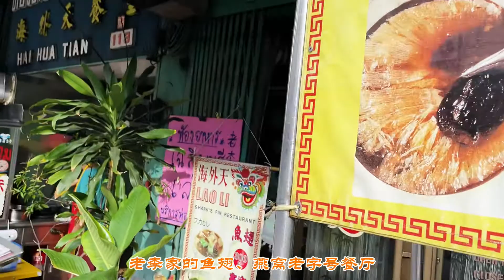【曼谷中餐】唐人街的宝藏美食，老字号中餐馆里吃羊肉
我想说：中餐厅的老板都是天使！
来到泰国之后
吃到许许多多在国内没有吃过的中式菜肴
有些虽非山珍海味、珍贵食材
但却寄托着自己满满的思乡之情
在清迈守着酒店的时候
遇见过许多长着中国胃的朋友
为了一餐饭而玩得不够尽兴
故而我也提供过一阵子的中餐
现在想来都是美好